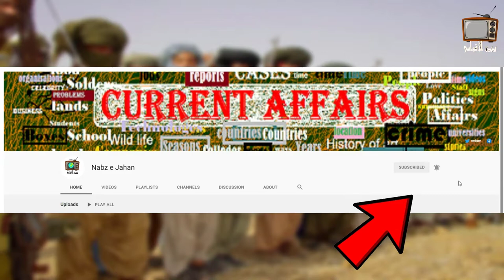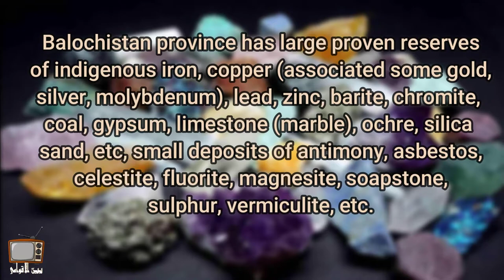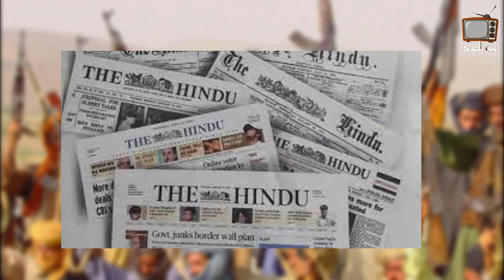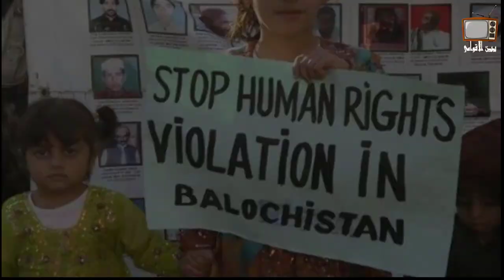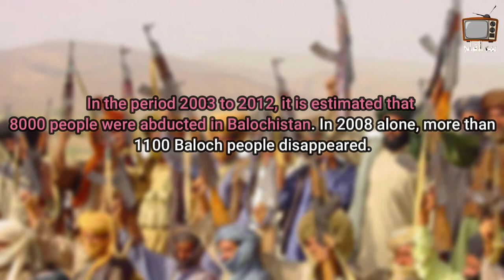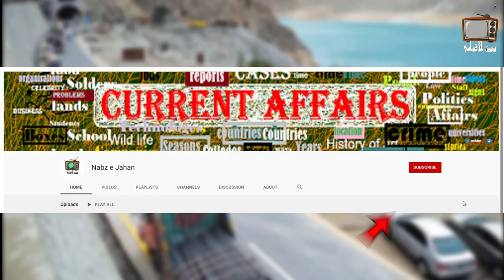Causes of Baluchistan Issue | Baluchistan part 03 | Major issues of Pakistan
Complete detail of Baluchistan Crisis.
Origin of Baluchistan issue
larger Baluchistan and smaller Baluchistan.
Especially for CSS/PMS/UPSC/Single paper exams